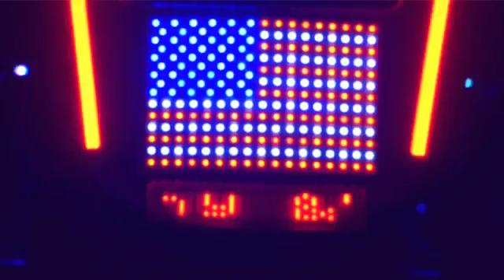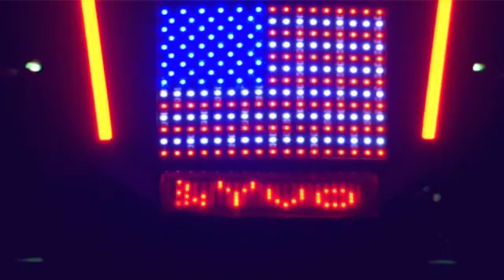My 2016 RT Limited Can Am Spyder Leds Lights at Night 22 O